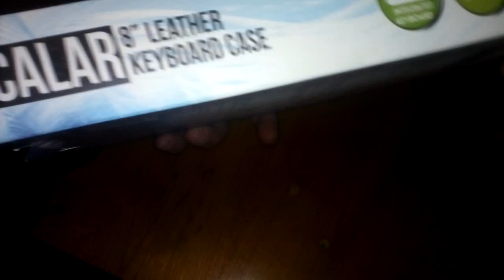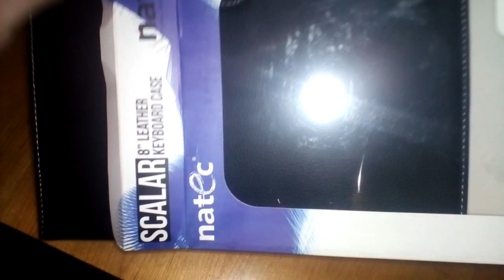Natec Scalar 8" Leather Keyboard Case - unboxing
+licenta Windows 10 Pro de la Kinguin (sub 150Lei cu TVA)